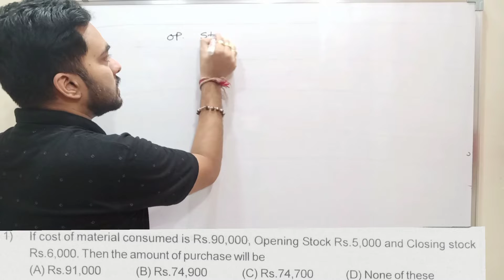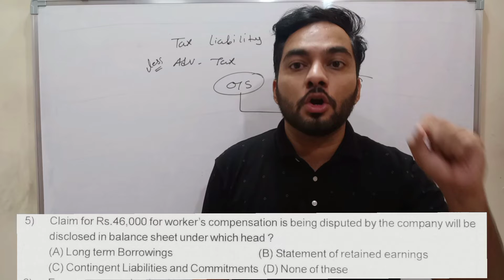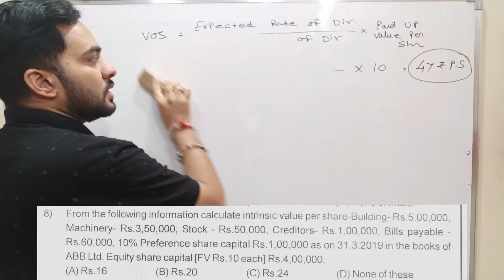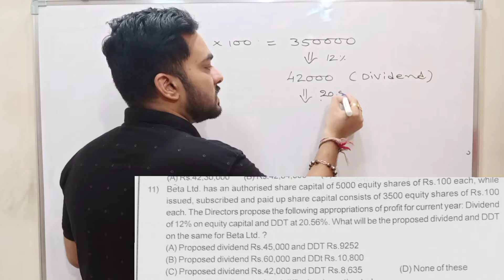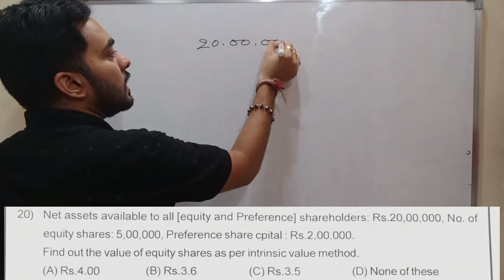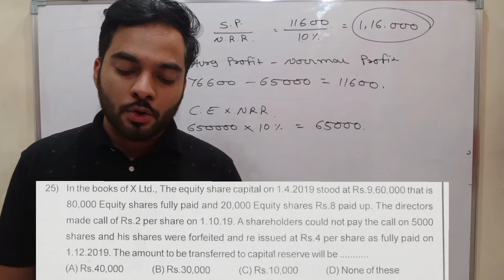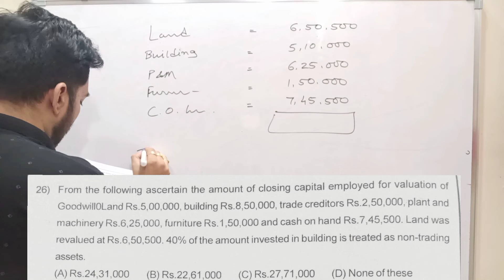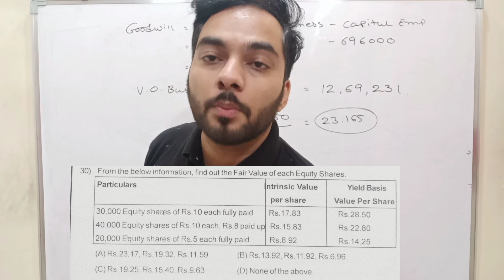Corporate Accounting (February-2020) MSU (fully Solved 30 MCQ)